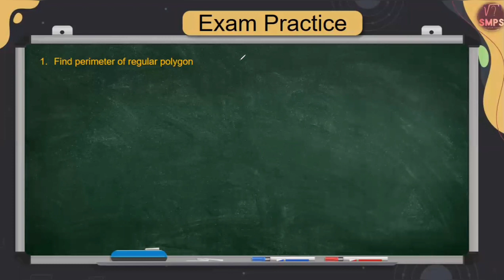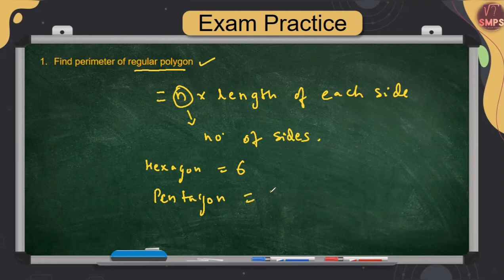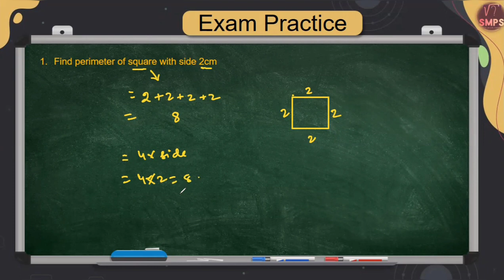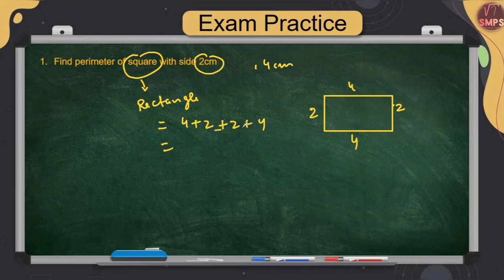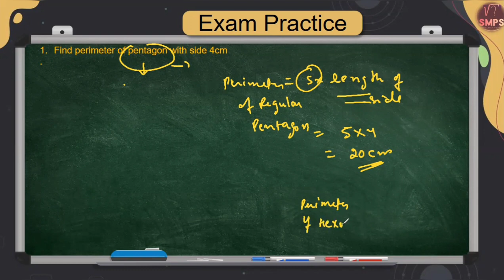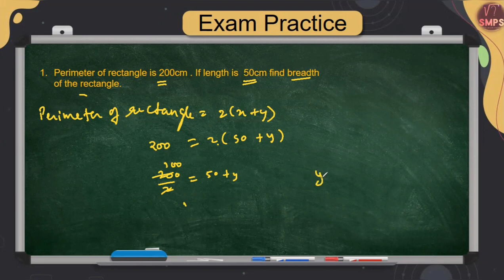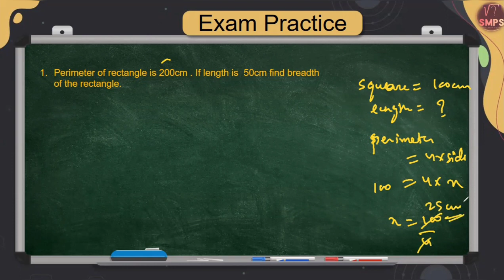Perimeter of Polygon| Maths | Solution 13C|Class 8|Class 6 | NCERT CBSE|Collins Perfect Maths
Perimeter of Polygon| Maths | Solution 13A|Class 8|Class 6 | NCERT CBSE |Maths|Collins Perfect Maths
Area of Polygon| Maths |  Solution 14A| Class 8 | NCERT CBSE |Maths|Collins Perfect Maths
Hi

Query Solved :
1). How to solve area related question
2). What is area
3). What is area of rectangle
4). What is area of square
5). What is area of polygon
6). What is area of circle